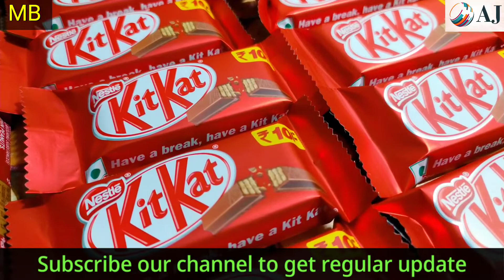KitKat 10rs Edition|Unwrapping|Have A Break, Have A Kitkat|Madhuban Review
Today We Unwrapped KitKat 10rs Edition By Nestle. Have A Break, Have A KitKat. Grab A Single KitKat At Just 10rs And For Whole Box Which Contains 38Units You Have To pay 350rs Nearly.

🔥📦Upcoming Unboxing 📦🔥

1) The Cadbury Dairy Milk Crackles.
2) Cadbury Bubble.
 3) Nestle Kitkat.
 4) Nestle Kitkat Desert.
 5) Cadbury Dairy milk Silk.
6) Cadbury Fuse.
7) Cadbury Fruit and Nut.
8) Cadbury Celebration.
 9) Nestle Classic Chocolate.
10) Cadbury Dairy Milk Maha pack.
11) Cadbury Lickables.
12) Cadbury Gems Ball Surprise.
13) Cadbury Celebration.
14) Kinder Joy.
15) Cadbury Crispello.
16) Cadbury 5Star.
17) Cadbury Perk.
18) Jelly.
19) Dark Fantasy Biscuit.
20) Cadbury Silk Edition.
And Many More Upcoming Videos.

      🔥Keep loving Keep Watching🔥
                👍Keep Supporting🙏